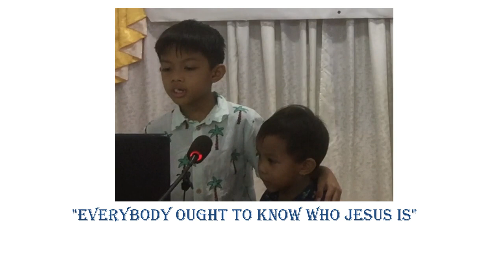Everybody ought to know Duet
Who Jesus is.
Everybody ought to know
Who Jesus is.
He's the lily of the valley
He's the brightest morning star
He's the fairest of ten thousand
Who Jesus is.